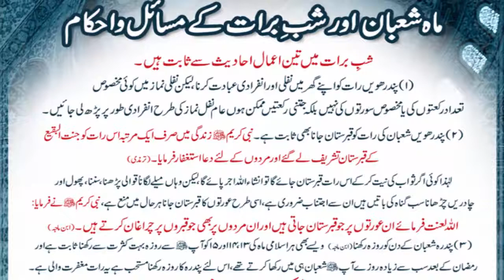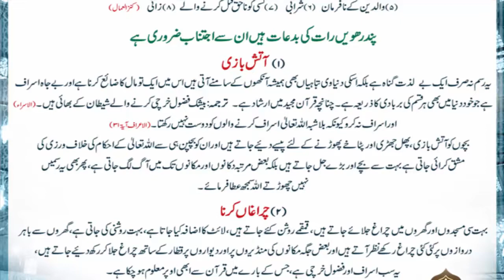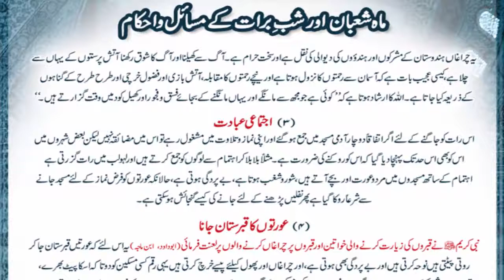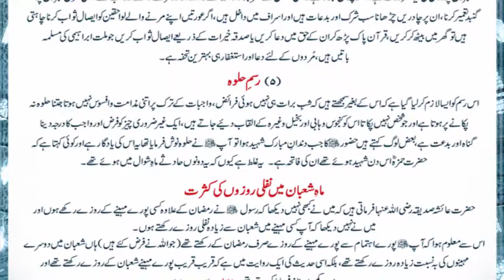Shabaan Kay Ehkaam Or Shab e Barat Ke Masail o Ehkam